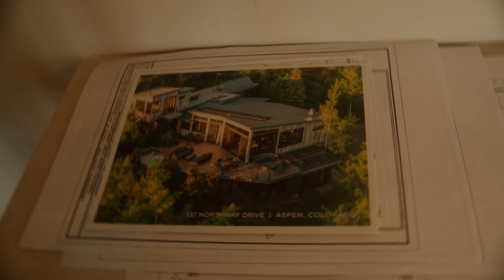FPV in a $15,000,000 House (Vlog 3)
A day in the life where we do Everything from making breakfast to filming a Aspen House and a movie theater bath tube.